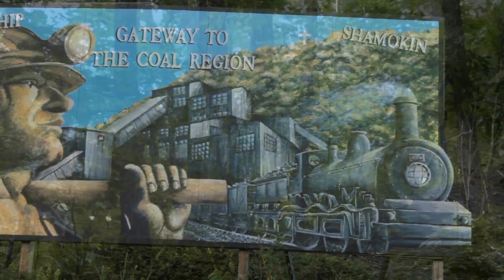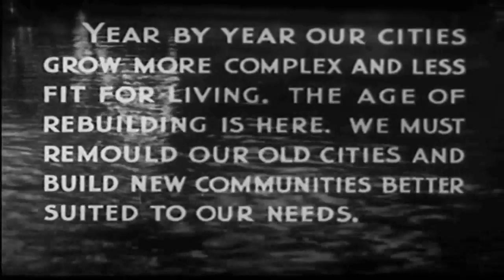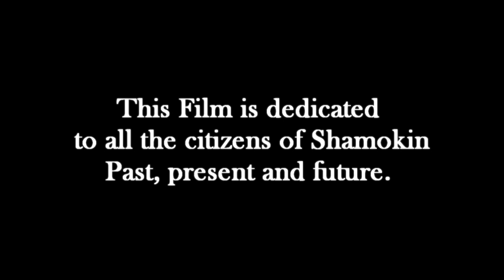Shamokin, the documentary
Shamokin's residents speak their mind. The views in this video belong to the speakers and the speakers alone. All music and archive footage is public domain.